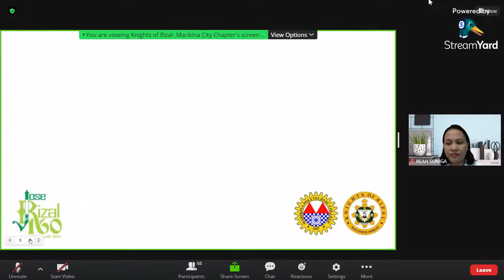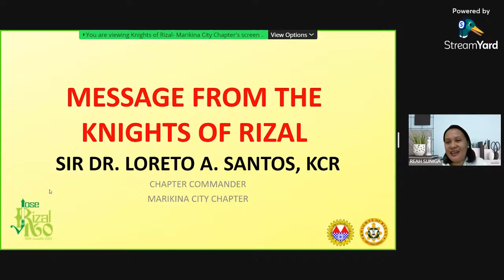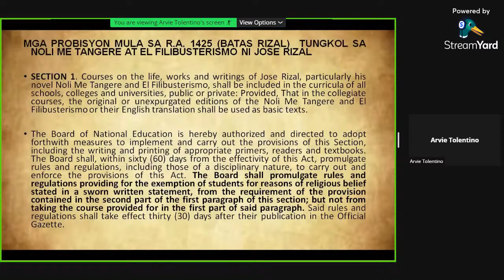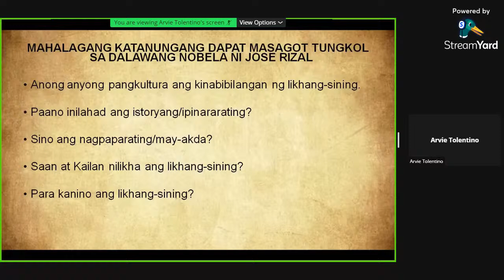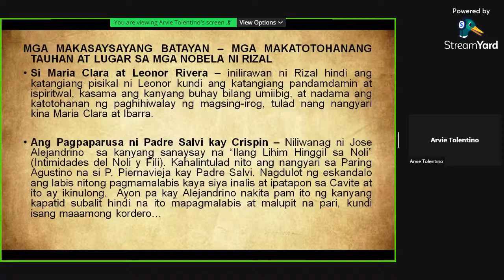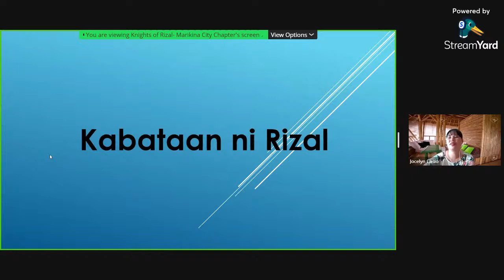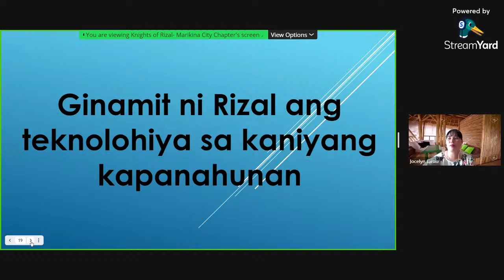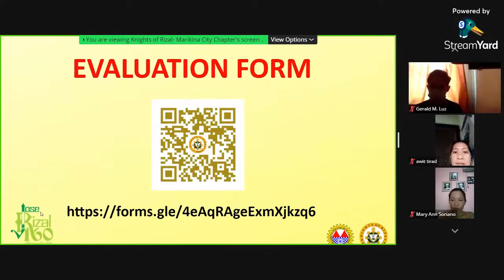Rizal Lecture Series (Part 2)